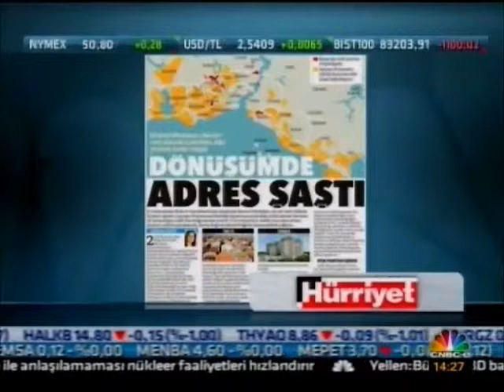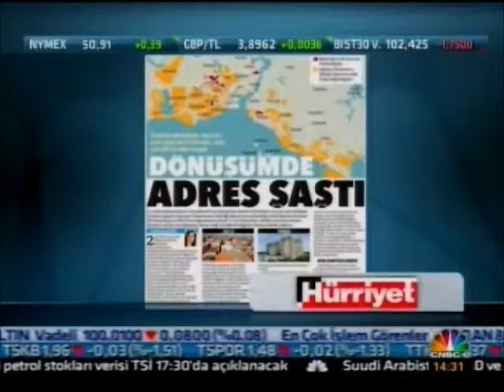Serdar İnan - CNBC-e / İş Dünyasından